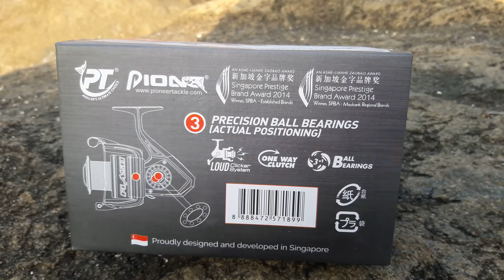Pioneer flash 5000 xe reel- low budget good quality fishing reel/kerala fishing.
Pioneer flash 5000xe fishing reel